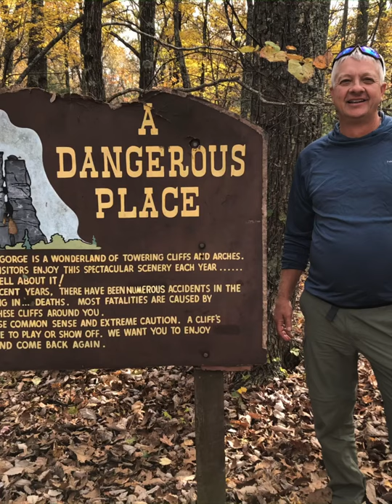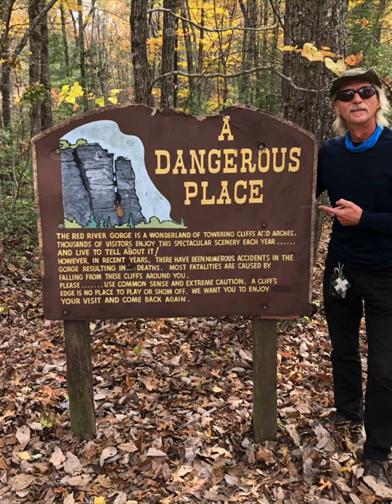Hiking red river gorge Kentucky November 5,6 and 7, 2020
Red river gorge Kentucky November 5 ,6 and 7, 2020